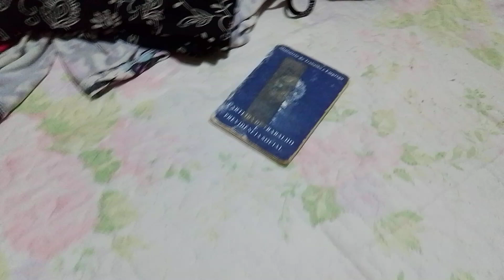Tenha muito cuidado 😱